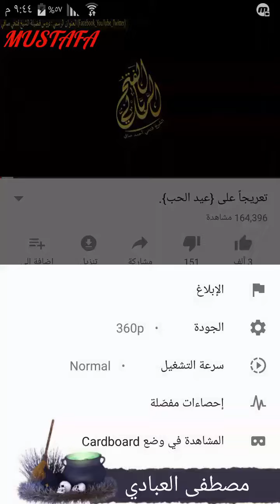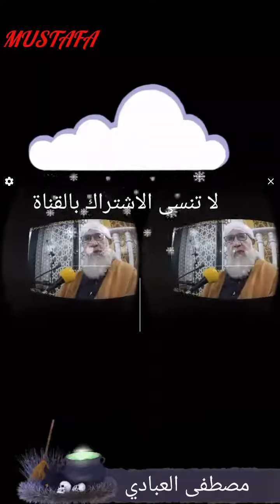شرح خاصيه cardboard في يوتيوب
رابط صفحتي في فيس بوك